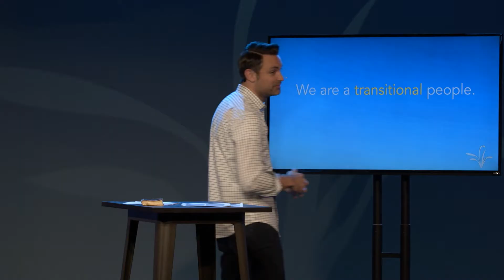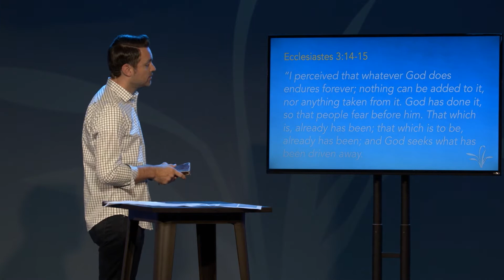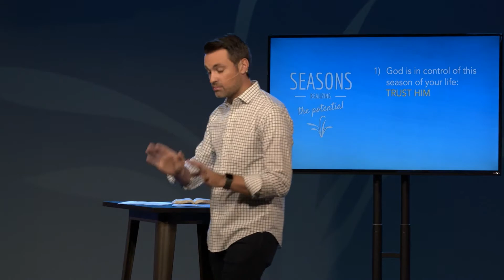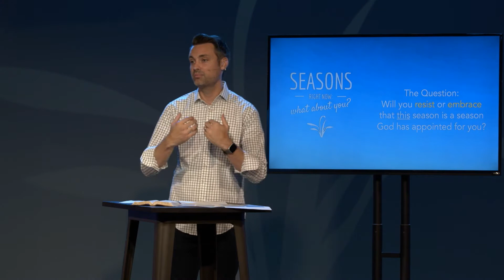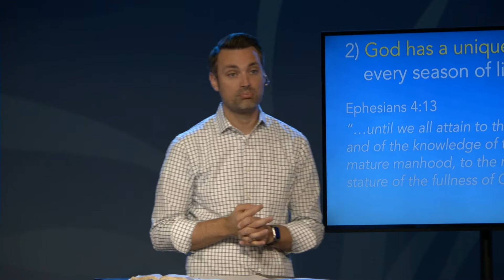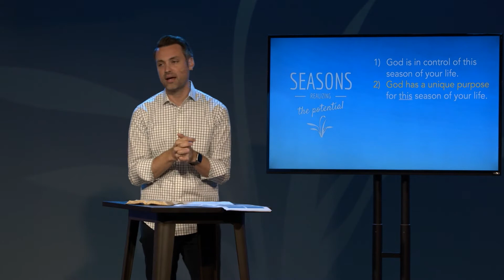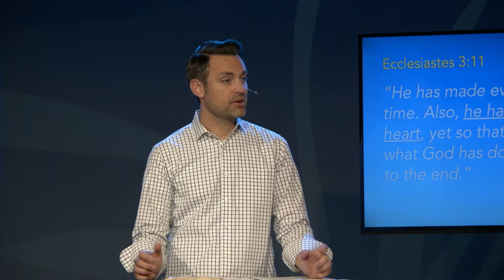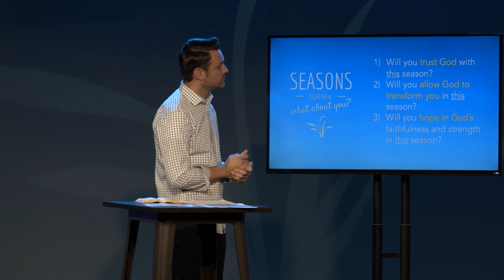Seasons: Realizing the Potential | 8.15.21